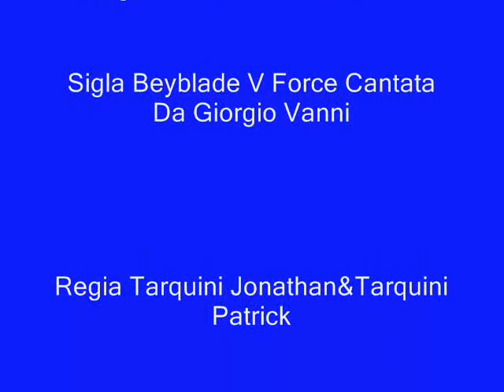Beyblade V Force